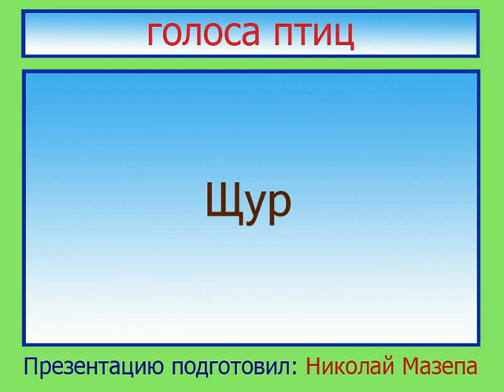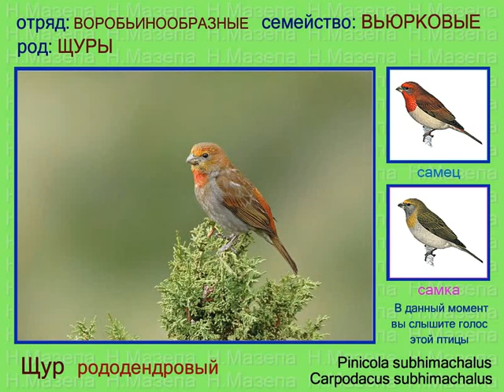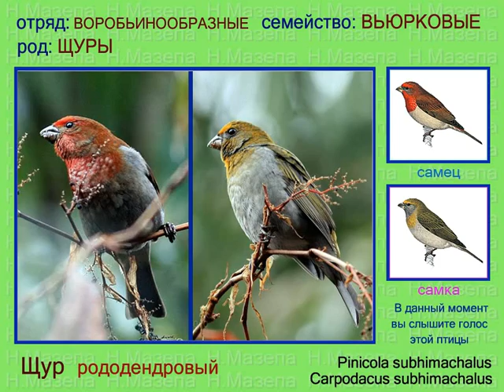Щур. Голоса птиц